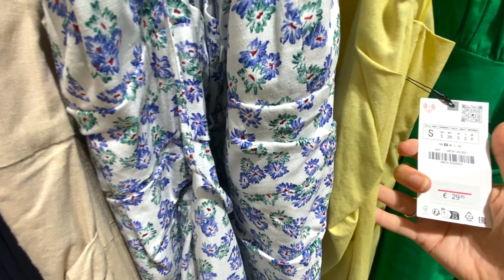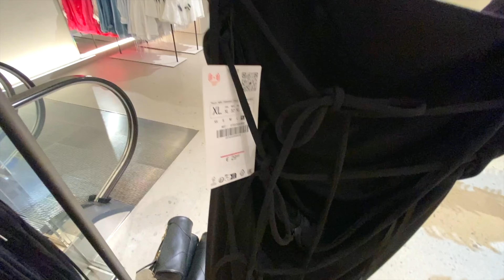ZARA SUMMER DRESSES TRY ON HAUL | WHAT NOT TO BUY AND WHY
Hey guys! As promised, here is the overview of Zara summer dresses. In this review, I'll show you:

Several Zara summer dresses - on a real body, not just website photos
Which dresses are actually worth your money
The ones to avoid and why (fabric issues, fit problems, etc.)
Sizing tips

I'll give you the scoop on quality, comfort, and value for money. No sugarcoating here - just practical advice to help you shop smarter.

LINKS:

69.95 EUR
-48%
35.99 EUR
ORANGE | 3006/653
Size S

49.95 EUR
-27%
35.99 EUR
PINK | 4676/050
Size M

29.95 EUR
-33%
19.99 EUR
YELLOW | 9878/145
Size M

59.95 EUR
-39%
35.99 EUR
OYSTER-WHITE | 2997/343
Size M-L

9.95 EUR
Colour: Grey | 3253/310
Size S

22.95 EUR
-43%
12.99 EUR
HIGH WAIST - CURVED
Colour: Light grey | 8197/078
Size 40

39.95 EUR
-24%
29.99 EUR
DUSTY PINK | 1067/848
Size M

The best tool analytic tool for YouTube creators (including AI) - vidIQ